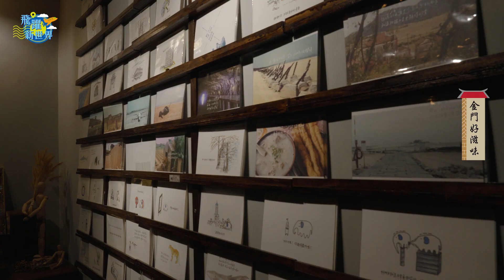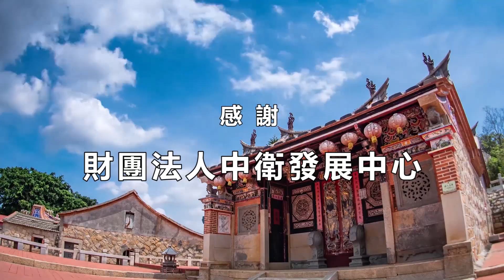金門好滋味系列8---隱室．微光｜咖啡館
地址: 金門縣金城鎮莒光路124巷4號
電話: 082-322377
簡介: 隱身於金城市區中的「隱室 ‧ 微光」，獨樹一格的營業時間從下午到深夜，為夜裡未眠的人們提供了一處舒服的隱身之地。一杯咖啡、一道甜點，流淌的古典樂走慢了夜晚時分。